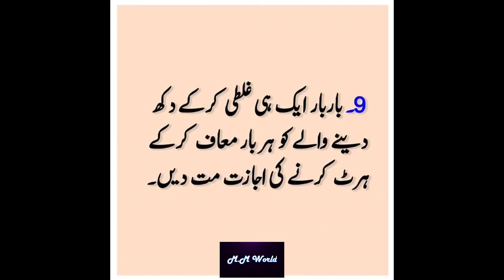Don't do these 10 things || If you want to remain HAPPY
Don't do these 10 things || If you want to remain HAPPY || M.M world